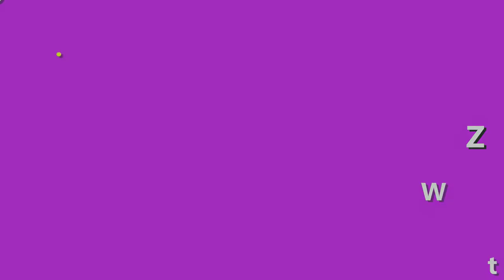Meiduzi Night Cream - Kem Meiduzi đêm có công dụng gì? Kem trị nám Nhật Bản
Trong video này, shop Giúp Bạn Trẻ Đẹp sẽ nói về kem Meiduzi Night Cream - Kem Meiduzi đêm để những bạn nào đang quan tâm về loại kem này có thể biết mà mua đúng hàng chính hãng nhé. Chứ bây giờ hàng giả nhiều lắm nên bạn phải cận thận nhé.